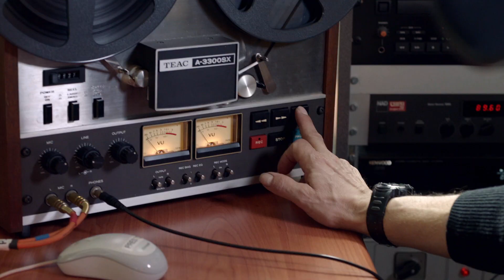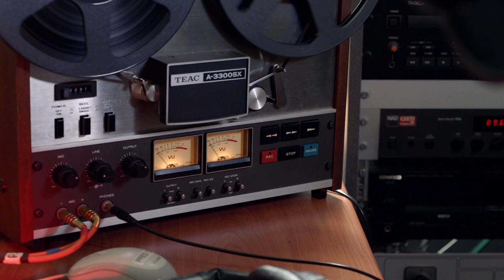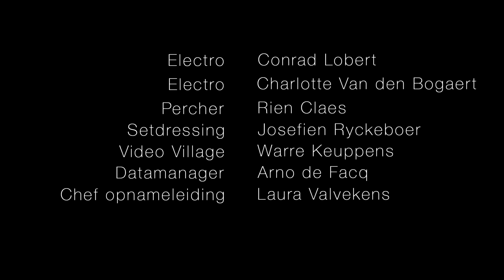NARAFI - Kortfilm Magnus - Bronut Films